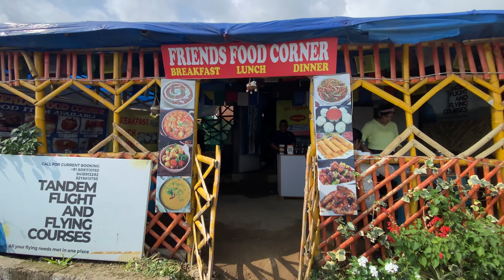❤️BIR BILLING TRAVEL VLOG❤️ | DOING PARAGLIDING IN BILLING | HIMACHAL PRADESH | VLOG-5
Hey Wanderers! I are back with the  addition of Bir Billing Vlog. In this video, you'll get to know all about Paragliding in Bir Billing. If you're an adventure enthusiast then you might have already heard about Bir Billing Paragliding excursion, but what you might not be knowing is the cost of paraglding in Bir, the preparation and the best time to do paragliding etc.

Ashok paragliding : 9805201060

SCOOTY RENTAL CONTACT
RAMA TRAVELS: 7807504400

ABOUT ME :-
 I  LOVE LONG DISTANCE RIDING , CAMPING , AND I LOVE TO MAKE VLOGS ON MY TRAVELING LIFE AND ALSO SHARING MY EXPERIENCE THROUGH THE VLOG'S.

My Shooting Equipment:
1.phone - 11 pro
2. Tripod
3. Shotgun MIC